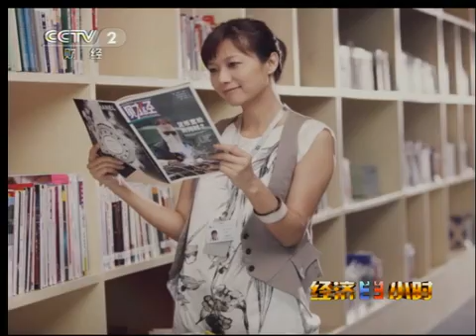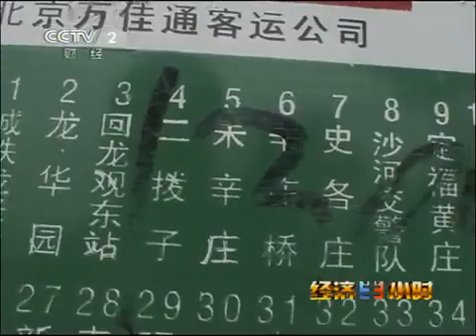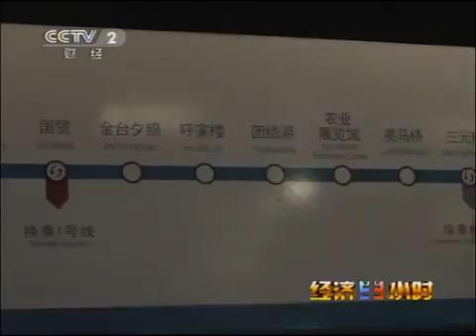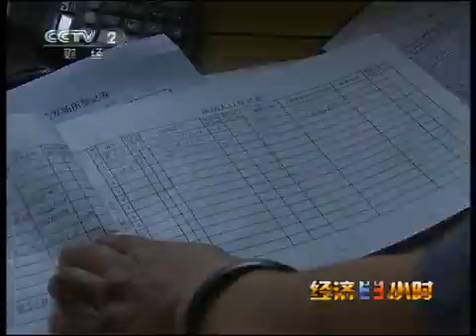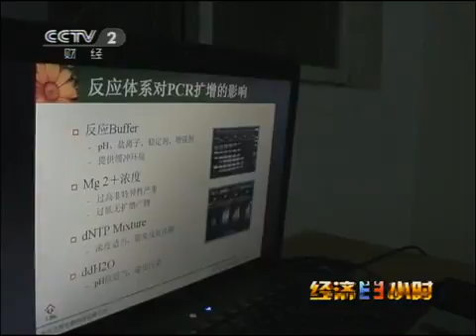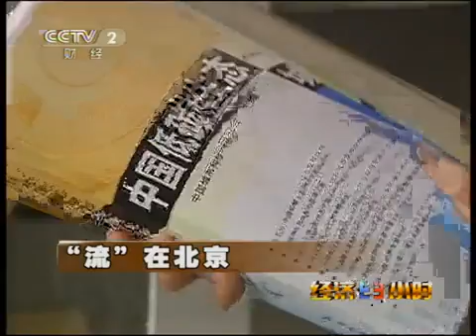经济半小时 《经济半小时》 20110525